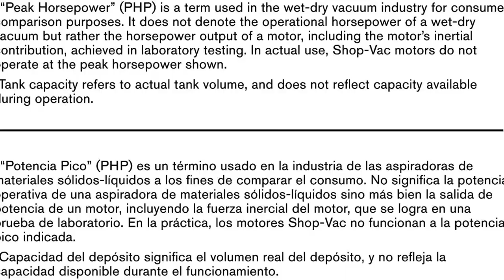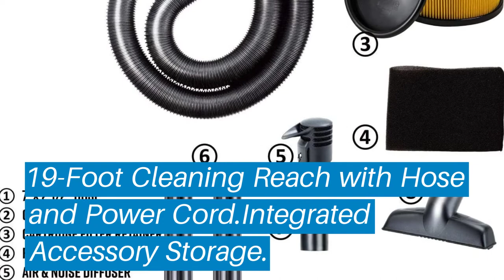Top 5 Best Shop Vacs: Best Shop Vacs Reviews | Top Best Shop Vacs (Buying Guide)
✅ Are you Thinking to purchase the best Best Shop Vacs? This video will help exactly which are the best budget Best Shop Vacs on the market today.

⬇️Click to Show More⬇️

Craftsman XSP 16
Vacmaster 12 Gallon
DeWALT DXV10P

Don’t miss this in-depth review of the best Best Shop Vacss for the money, and enjoy your first or new Best Shop Vacss buying.